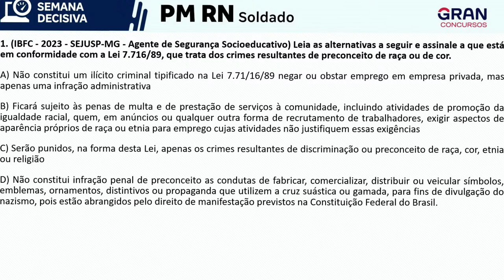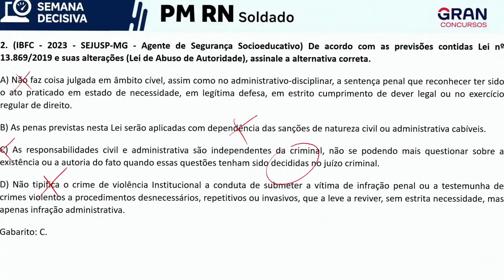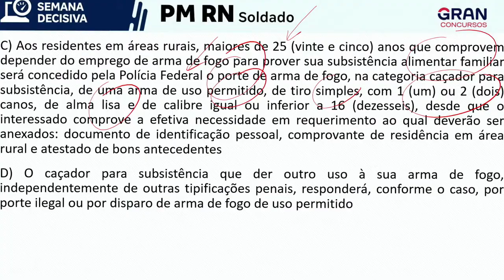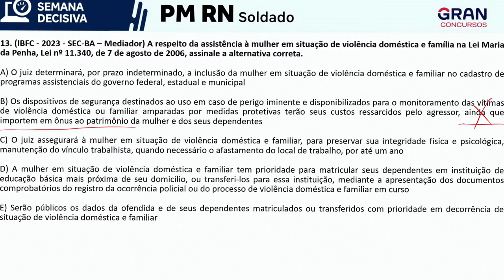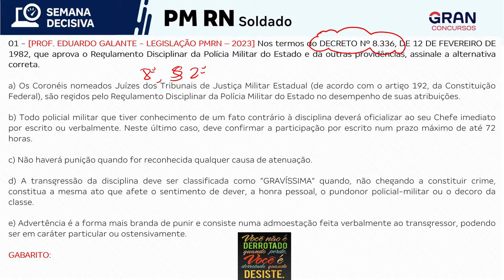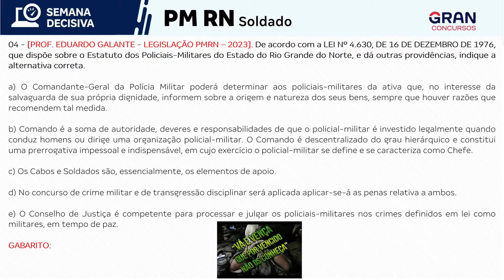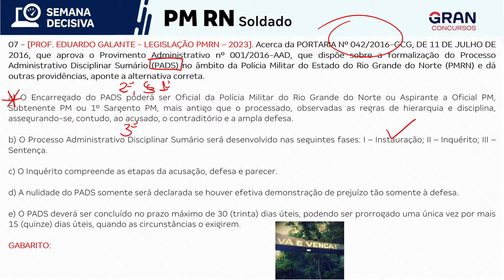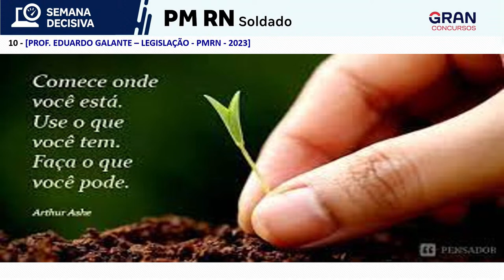Concurso PM RN - Semana Decisiva: Legislação Extravagante e Legislação da PM RN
📢 SEJA APROVADO OU SEU DINHEIRO DE VOLTA: Acorde cedo para ganhar o MAIOR DESCONTO de todos os tempos. Você topa o desafio? 📆 Dia 17/04, às 6h30.

🚨 A Pós-Graduação Nº 1 em Aprovação: Aproveite com planos a partir de R$84,79/mês.

🔊GRADUAÇÃO DIGITAL: Todos os cursos por a partir de R$ 99,89/mês.

As provas da PM RN para o cargo de Soldado estão previstas para o dia 16/04, e esse é o momento decisivo da sua preparação.
Nossos professores farão uma revisão objetiva dos assuntos que têm mais chance de cair na prova, dando dicas práticas para resolver as questões do certame e tirar suas últimas dúvidas sobre Legislação Extravagante e Legislação da PM RN. Na última semana antes da prova, você terá revisado os assuntos fundamentais para estar preparado para sua prova e estará a um passo de alcançar o seu melhor desempenho na avaliação. Revise Legislação Extravagante e Legislação da PM RN na Semana Decisiva com Diego Fontes e Eduardo Galante.

Vinheta: 00:00
Legislação Extravagante: 05:40
Legislação da PM RN: 01:06:47

📗Programação e material de apoio:
20:00 - Legislação Extravagante com Diego Fontes
21:00 - Lei Estadual 4.630/1976, Portaria 042/2016, Decreto Estadual 8.336/1982 e LC Estadual 463/2012 com Eduardo Galante